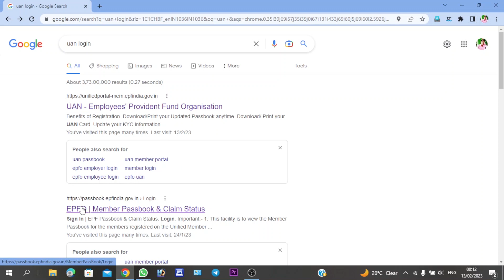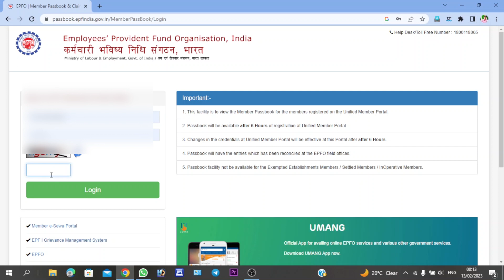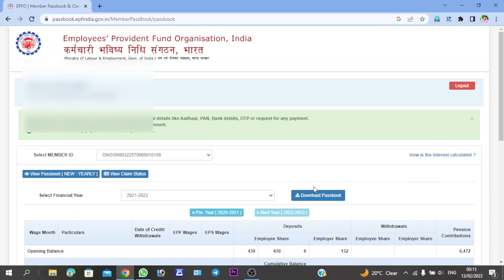PF Balance check online | How to Check PF/EPF Balance on Mobile or Computer in Hindi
नमस्कार दोस्तों, आपका बहुत बहुत स्वागत है हमारे चैनल "T For Tech " में, मैंने यह चैनल मेरे उन सभी दोस्तों के लिए बनाया है जो टेक्नोलॉजी के बारे में अपनी भाषा में जानना चाहते है, "T For Tech" चैनल में आपको रोज़ाना एक नयी वीडियो मिलेगी जहा मैं कोशिश करूँगा आपको मोबाइल और कंप्यूटर की दुनिया के बारे में कुछ जरुरी बातें बताने की|

Hello friends, Welcome to "T For Tech", I created this channel on 1st October 2022, my motive behind creating this channel is to make easy to understand, Tech Videos in Hindi, and I want each and every individual whoever is interested in technology to be able to understand it in the easiest possible way. I post videos daily, on topics that cover latest technology and tech news. जय हिन्द, वन्दे मातरम|

How to Edit Shorts in Premiere Pro | प्रीमियर प्रो में शॉर्ट्स कैसे Edit करें || T For Tech

How To Hide Apps on Android 2023 | Android mobile me apps Kaise Hide Kare || T For Tech

PAN Aadhar Link New Update | How To Link Aadhar Card With PAN Card Online || T For Tech